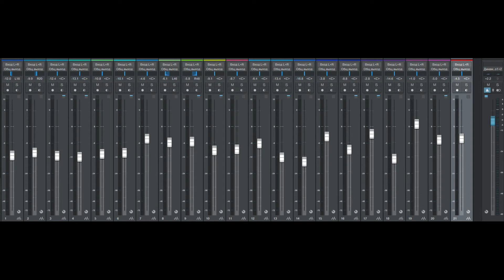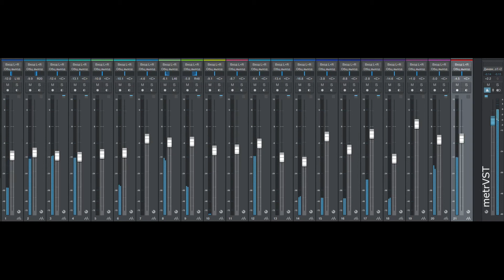Александр Панайотов — Ночь на облаках (metrVST Remix)